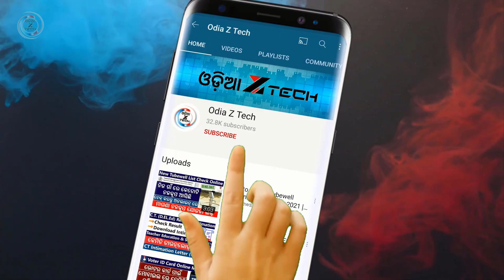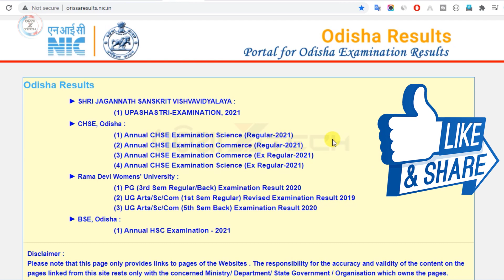+2 Result Odisha 2021 | +2 Arts & Vocational Result in Aug 14 | CHSE Odisha Result 2021